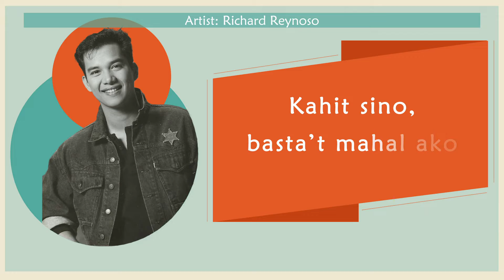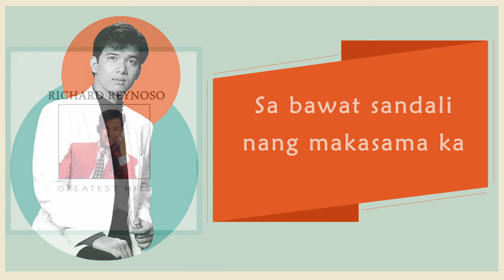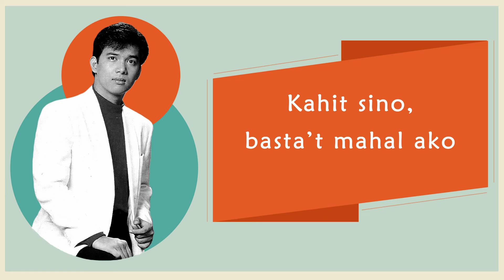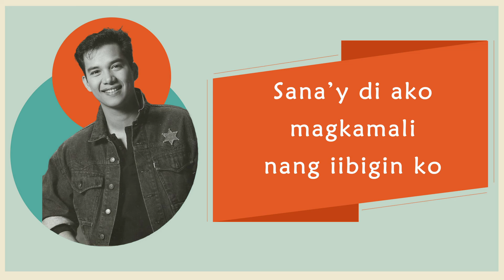KAHIT SINO - Richard Reynoso (Lyric Video)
Song Title:  Kahit Sino
Composer:  Benito M. Escasa
Recording Artist:  RICHARD REYNOSO

Producer: Ben C. Balboa
Exec. Producer: Buddy O. de Vera

Lyrics:

Mayroon akong gustong malaman
Kung tunay ba ang iyong pagmamahal
Dahil minsan ako’y iniwan na
Nang di ko alam ang dahilan

Talagang ganyan
 puso’y di maintindihan
Nagtatanong kung sino ang mahal

Kahit sino, basta’t mahal ako
Kahit sino, basta’t kasama ko
Sana’y di ako magkamali nang iibigin ko
Dahil pag ako ang nagmahal
 ito ay totoo

Minsan ako ay nagtataka
Pag kasama ka puso ay mayroong kaba
Tunay nga kaya itong nadarama
Sa bawat sandali nang makasama ka

Talagang ganyan
puso’y di maintindihan

 ito ay totoo

 ito ay totoo

RICHARD REYNOSO GREATEST HITS
Released by Alpha Records, 2006
Album Tracklist
01.  Paminsan-minsan
02.  Hindi Ko Kaya
03.  Kahit Sino
04.  Maaalala Mo Pa Rin
05.  Ale (Nasa Langit Na Ba Ako)
06.  Panakip-butas
07.  Aawitin Ko Na Lang
08.  Muli
09.  Bawat Sandali
10.  Umaasa Pa
11.  Kung Alam Ko Lang
12.  Kung Pwede Lang Ulit-ulitin
13.  Nag-aalay
14.  Puwede Ba?
15.  Sana Naman
16.  Na Naman
17.  Isang Dugo, Isang Lahi, Isang Musika

Listen to RICHARD REYNOSO GREATEST HITS full album on Spotify